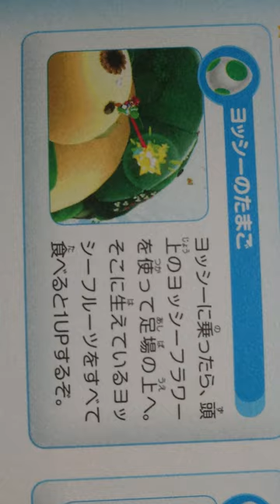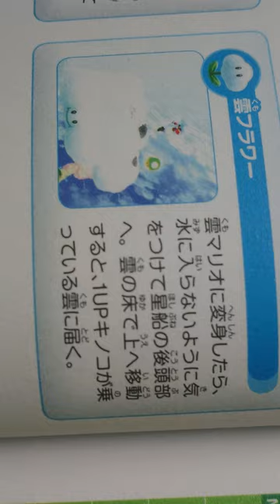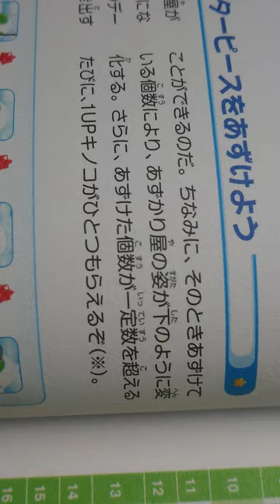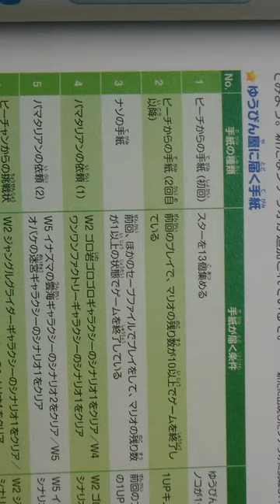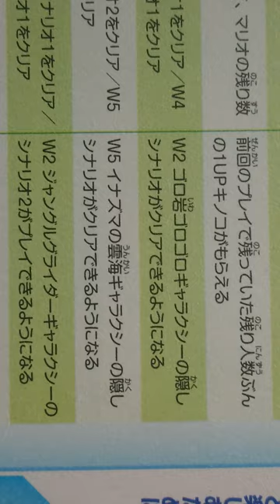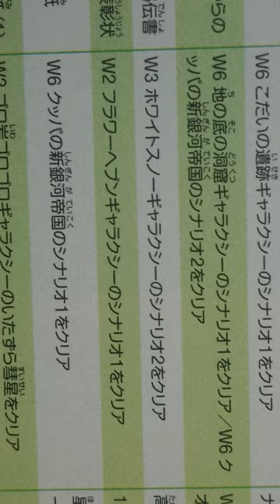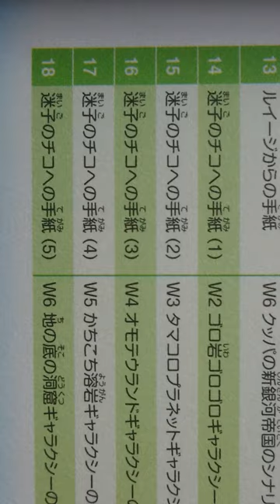Sách Trò Chơi Điện Tử Nhật - Phần 16 - Trang 042 - 043